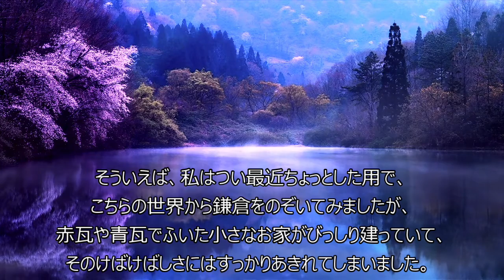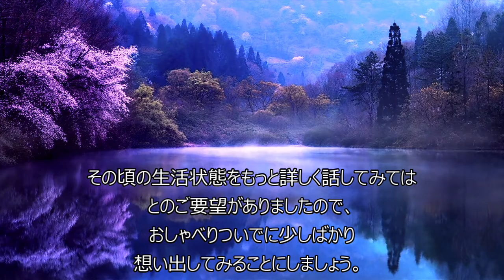耳で読む 霊界通信 「小桜姫物語」 1 その生い立ち －聴きものがたり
霊界通信
『小桜姫物語』
浅野和三郎 著
心霊科学研究会 刊
TMHさんによる 現代語訳
より